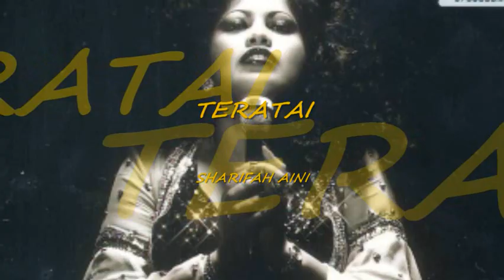TERATAI - SHARIFAH AINI